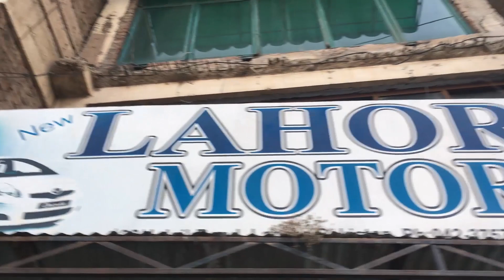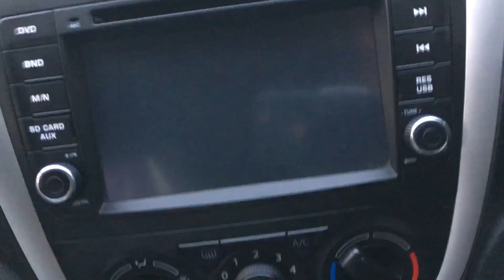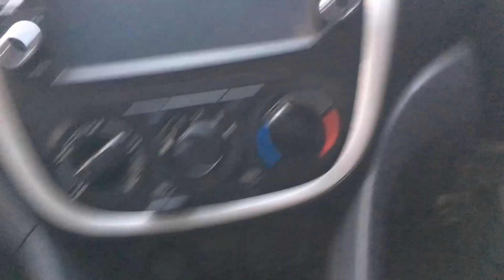Suzuki Cultus VXL (Automatic) Review| For sale| Mobeen Mughal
Suzuki Cultus VXL (Automatic) Review 2018 model total genuine paint. Only 12000 km driven

SOLD OUT